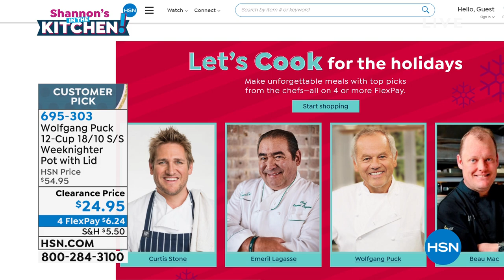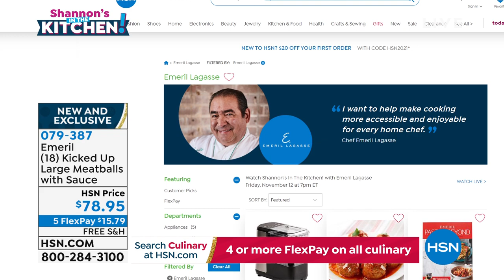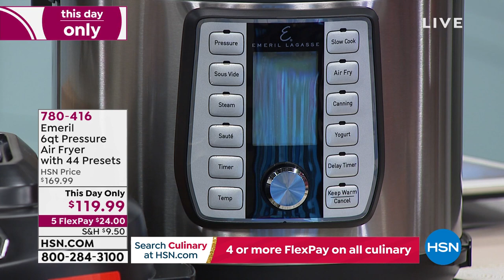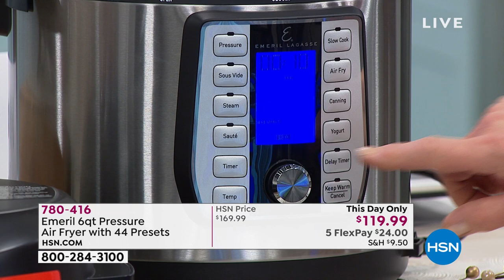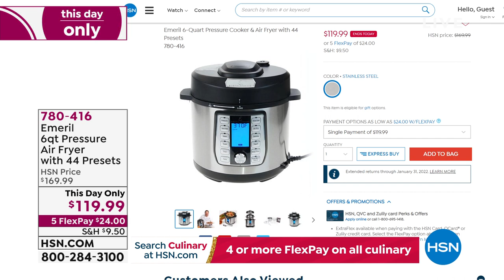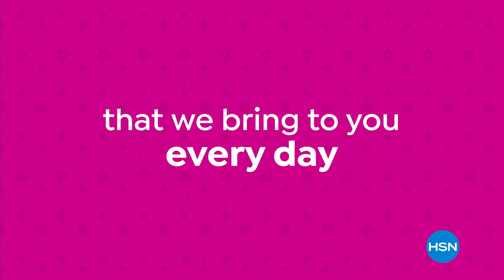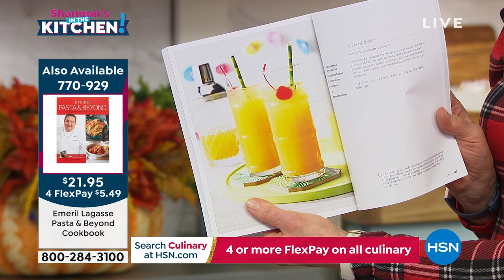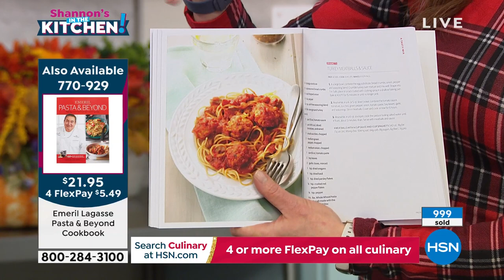HSN | Shannon's In The Kitchen! with Emeril Lagasse 11.12.2021 - 07 PM